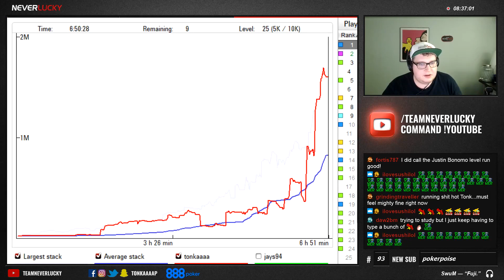$1050 THRILL BOUNTY FINAL TABLE! (PART 2 $60,000+ FTW!)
Yes LADS (and lassies all 1% of my audience of you)! We're back at the $1050 THURSDAY THRILL FINAL TABLE! This is the biggest bounty tournament on the internet! 9 players to beat. LETS GO!
👇👇READ MORE BELOW 👇👇

tonkaaaap is a 888poker Ambassador! Want to play on 888 with him and have a chance to be in a video? USE CODE NEVERLUCKY for $10 FREE.